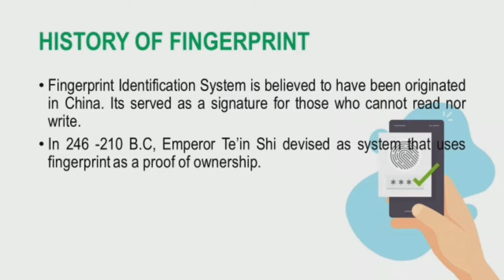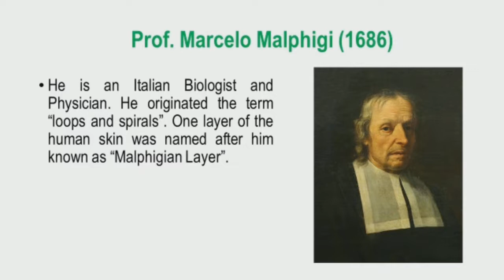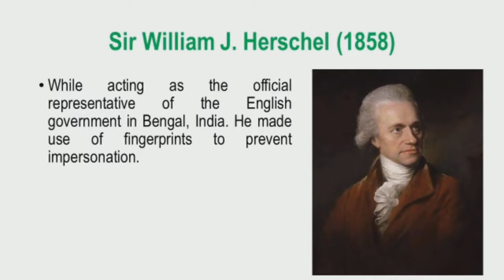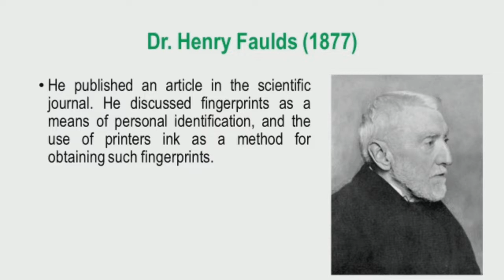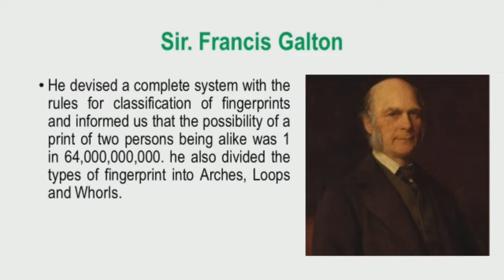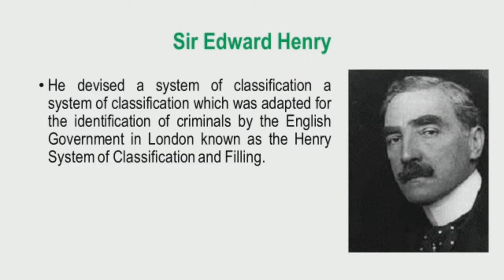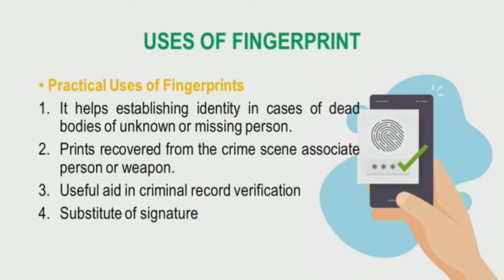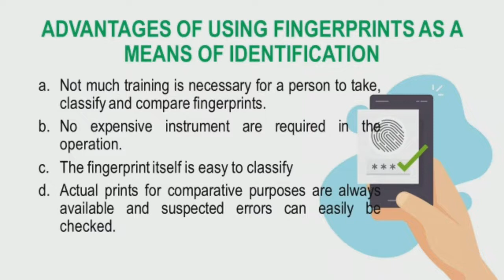History and Uses of Fingerprint Identification || Criminology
What's up guys, today we will be discussing the History and Uses of Fingerprinting. Specifically the following topics:

a) History of Fingerprint
b) Contributors to the Development of Fingerprinting
c) Practical Uses of Fingerprint
d) Advantages of Using Fingerprint

For easier access to the Lecture, click on the TIMESTAMP ⌚⌚⌚

CHAPTERS

0:00 Introduction
0:26 History of Fingerprint
5:24 Contributors to the Development of Fingerprint System
6:40 Prof. Marcelo Malphigi
9:59 Prof. Johannes E. Purkinje
12:28 Sir William J. Herschel
16:06 Dr. Henry Faulds
18:10 Sir Francis Galton
21:19 Sir Edward Henry
25:02 Uses of Fingerprint
32:17 Advantages of Using Fingerprint
38:07 End of Lecture

A. Lecture on Introduction to criminology

B. Lecture on Law enforcement operation and Planning with Crime mapping

C. Lecture on Polygraphy

D. Question and Answer Series

E. Personal Identification Techniques (Forensic 1)